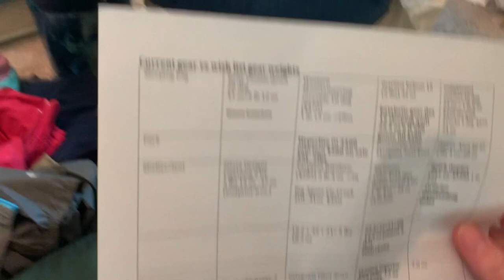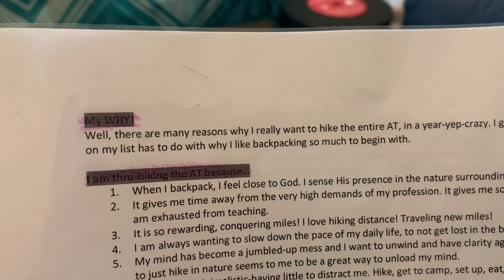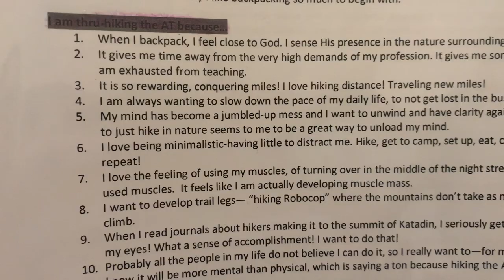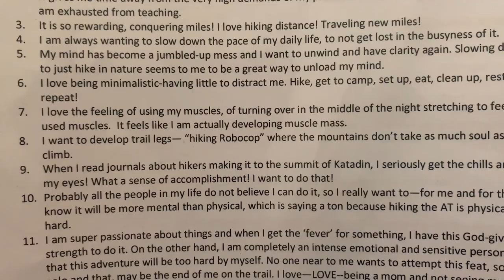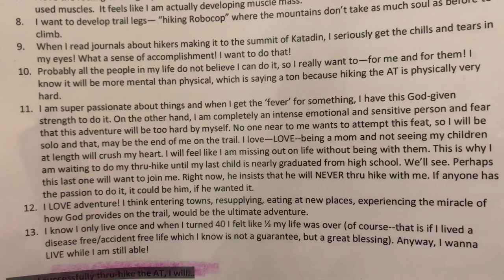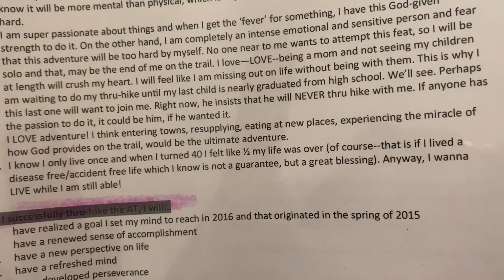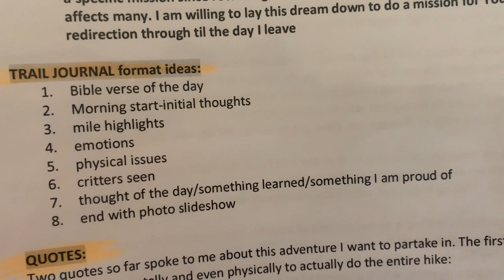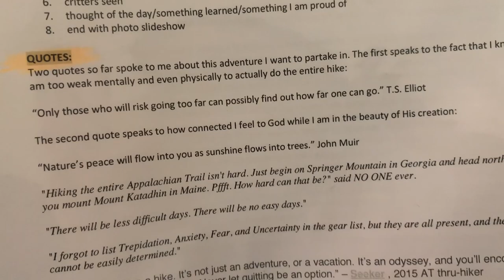My Flip Flop Thru Hike Supplies: The Quick Start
A last minute decision has been made to leave for a flip flop thru hike way earlier than I had first thought. Several situations played into making this decision come together, so we will see where this adventure takes me.